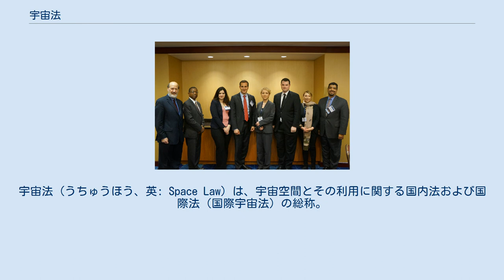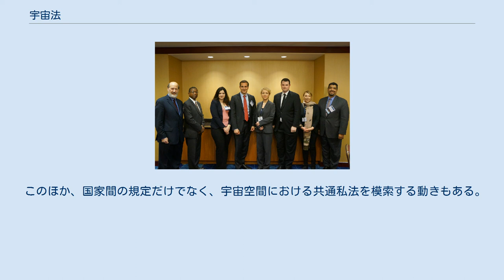宇宙法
宇宙法（うちゅうほう、英: Space Law）は、宇宙空間とその利用に関する国内法および国際法（国際宇宙法）の総称。
国際宇宙法は、主に1959年、国際連合総会決議1472号に基づいて設置された国際連合宇宙空間平和利用委員会（United Nations Committee on the Peaceful Uses of Outer Space、COPUOS）の法律小委員会が所掌して作られたもので、1967年の宇宙条約を基本にして「宇宙5条約」または「国連宇宙5条約 」とも呼ばれる5個の条約からなっている。
 国際宇宙法は、国家の主権が大きく制限されているところに特徴がある。
諸条約や国連総会決議を中心に構成され、制定にあたって慣習法の要素は少なかった。
その理由としては宇宙開発技術の発達が急激であったために法整備が急遽行われたこと、また当初は宇宙活動をすすめる国がごく少数であったために条約の制定が比較的容易であったことがあげられる。
なお、宇宙空間と国家主権の及ぶ領域である領空との境界は、国際法的には明確化されていない。
 1957年10月、ソビエト連邦は人類初の人工衛星スプートニク1号を打ち上げ、翌58年1月にはアメリカ合衆国も人工衛星エクスプローラー1号を打ち上げるなど、1950年代より人類の宇宙活動は急速に展開することになった。
 宇宙空間においては当初から各種の人工衛星など実用目的の活動、さらには軍事的利用が予想されたので、宇宙空間における法秩序の形成が急務となった。
1959年に国連宇宙空間平和利用委員会が設置され、米ソ宇宙開発競争のなかで立法作業が急ピッチで進められた。
いくつかの原則宣言の採択を経て、1966年に宇宙活動の基本原則を規定した宇宙条約（月その他の天体を含む宇宙空間の探査及び利用における国家活動を律する原則に関する条約）が国連で採択された。
探査・利用の自由、領有の禁止、平和利用といった原則はこの時に確立された。
 1970年代に入ると米ソ以外にも多数の国が宇宙開発に参入し、通信衛星など商業利用が推し進められていった。
1973年には国際電気通信衛星機構（インテルサット）が設立されるなど、各国間で通信衛星の運用管理が行われた。
一方で静止軌道や通信衛星の利用をめぐって新たな対立が見られるようにもなった。
特に直接放送衛星による番組送信、リモートセンシングにおける規制の是非については国連で原則が採択されたものの、いまだに条約化には至っていない。
 今日では商業化はさらに加速され、民間の参入も多く見られるようになり、そのための国内法の整備も欠かせないものとなってきている。
日本においては、宇宙開発の基礎枠組みとなる宇宙基本法が2008年に施行された。
 このほか、国家間の規定だけでなく、宇宙空間における共通私法を模索する動きもある。
 American Society of International Law Space Interest Group 2014 Board meeting など。